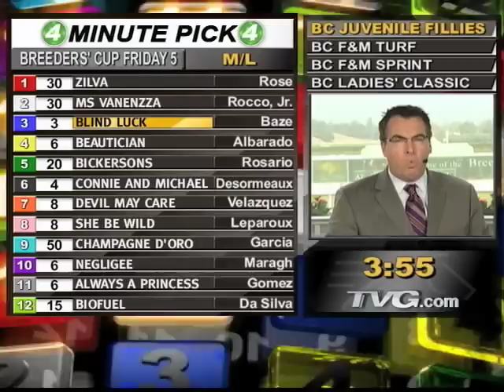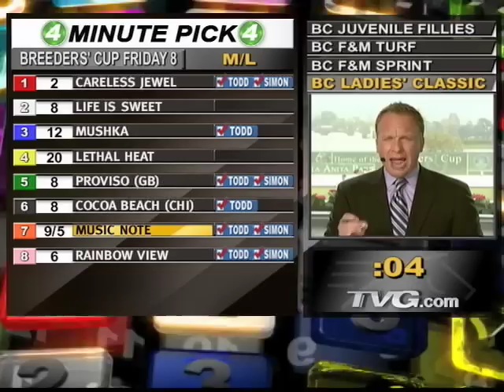Breeders' Cup Friday Pick 4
TVG's Breeders' Cup Pick 4 for Friday Nov. 6, 2009